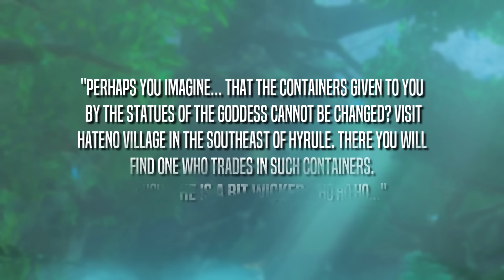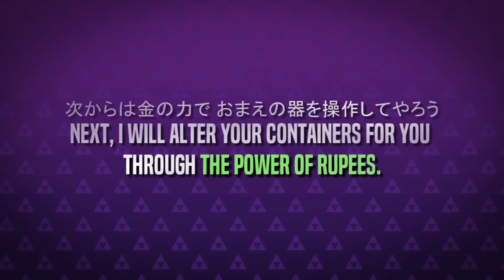The Demon of Hateno Village (Zelda: Breath of the Wild Theory)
Who, or what, is the Horned Statue outside of Hateno Village in Breath of the Wild?

Nintendo